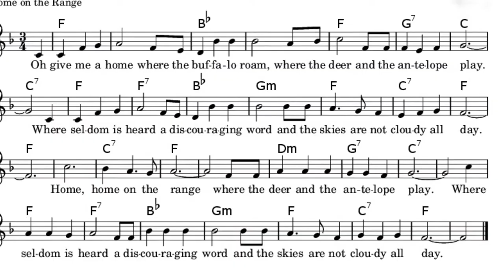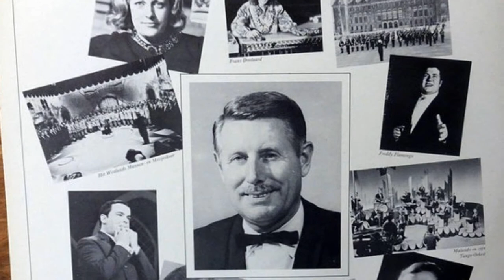John Woodhouse & Gerry den Boer - Home on the Range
John Woodhouse & kunstfluiter Gerry - Home on the Range
Arranged By – H. Hennessy, J. Holshuysen
Whistling – Kunstfluiter Gerry den Boer